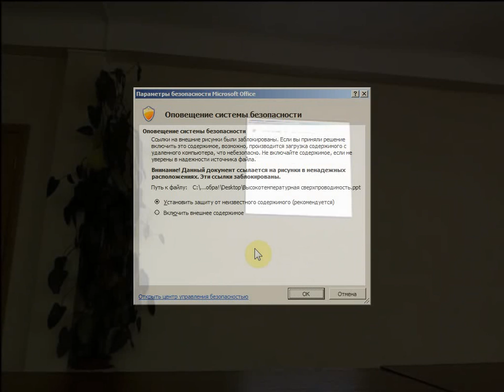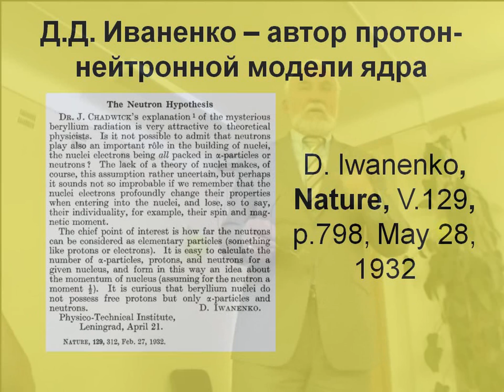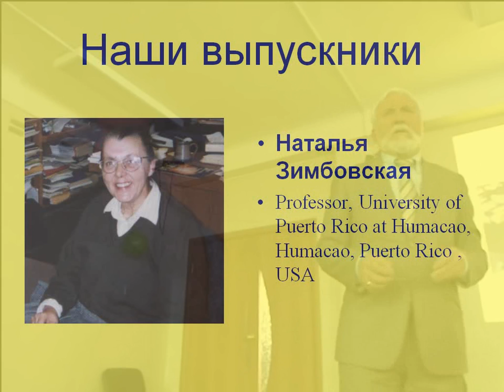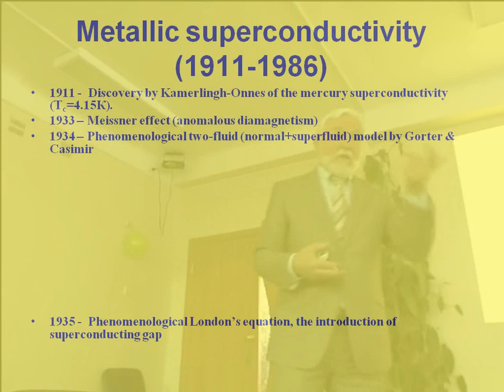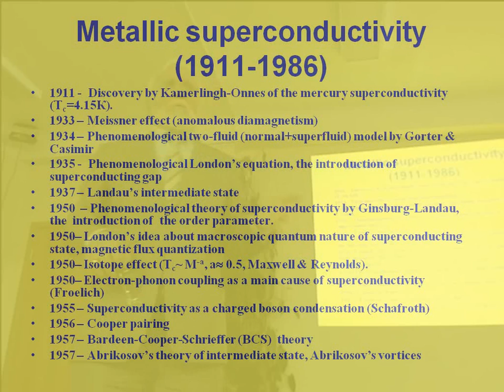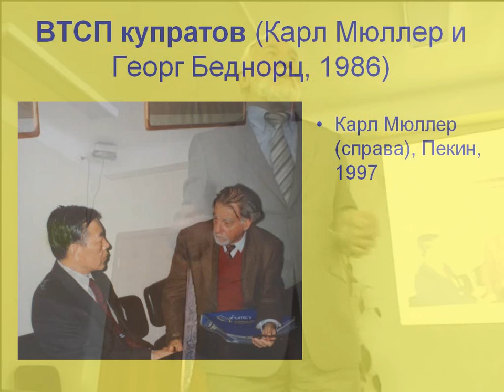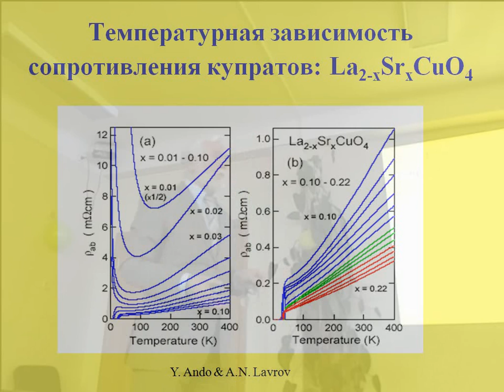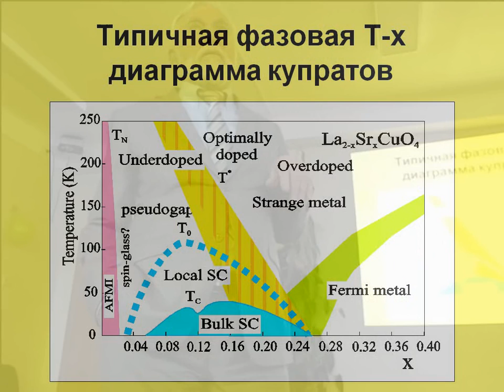ЗФШ2014. Высокотемпературная сверхпроводимость. История КТФ. Москвин А. С.